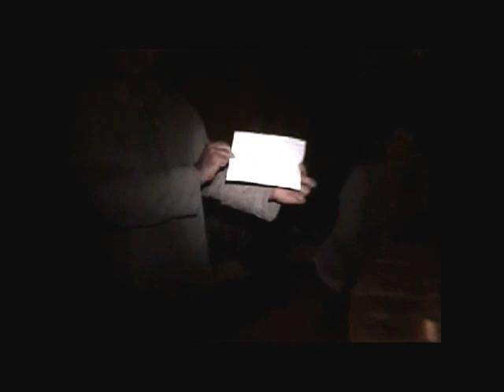suurkogu04.avi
2004 Raudsilla